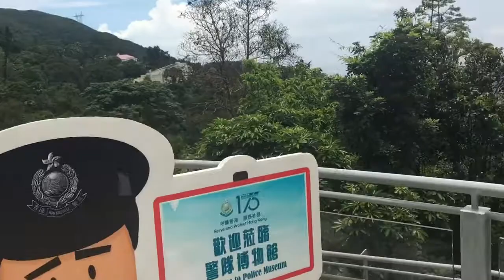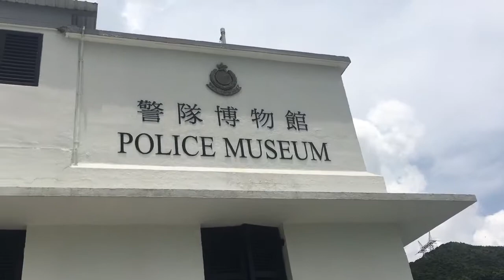香港警隊博物館